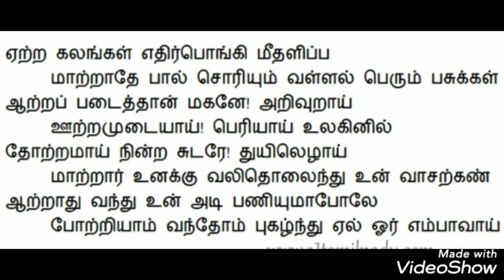Thiruppavai song 21 | திருப்பாவை பாடல் 21 | gaju kani's galatta